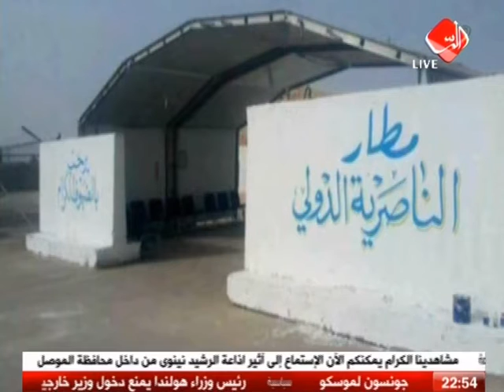الموضوع / الموصل النزوح ( قصة رعب ) واقع مؤلم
الموضوع برنامج حواري يأتيكم كل يوم سبت واربعاء في تمام الساعة 10 مساءا ويعاد الاحد والخميس الساعة 4 مساءاً .
حلقة اليوم تشاهدون فيها :
الموصل النزوح ( قصة رعب ) واقع مؤلم